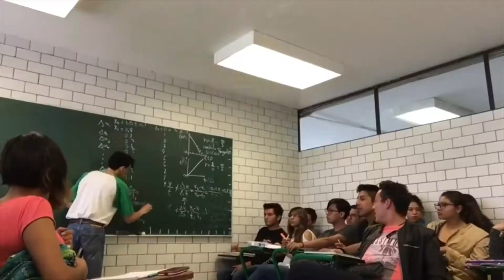UTV | 13,000 sismos a diario en todo el mundo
A diario se registran unos 13,000 sismos a nivel mundial, dijo el geólogo de la IHCIT-UNAH, Maynor Ruiz, uno de ellos es el que se presentó este martes en Honduras a unos 39 kilómetros de la ciudad de Tela de menos de seis grados de magnitud. Si bien la actividad sísmica es normal, el problema  es cuando la magnitud es superior a los siete grados por el nivel de destrucción que se genera.